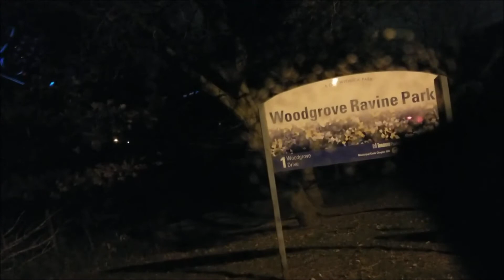Private Video of Demon Magician & Apprentices LEAKED! Toronto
I could get in big trouble if I post more. The magicians aren't aware of everything I release on the channel. They speak of magic and demons, secrets could be revealed.